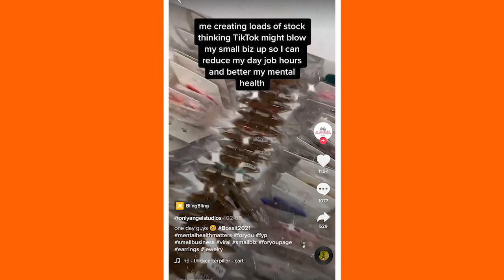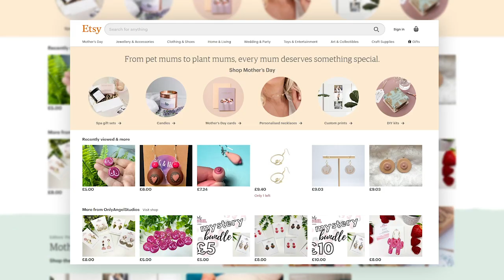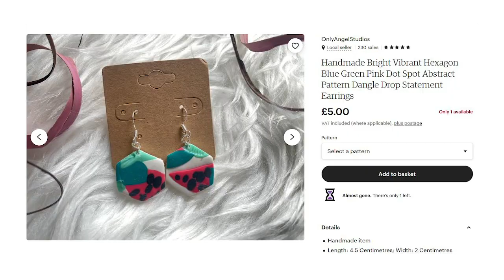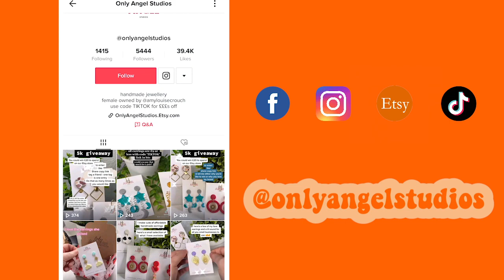Starting an Etsy Store in Lockdown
Amy Crouch has started her own successful Etsy business OnlyAngels Studios selling homemade jewellery in lockdown. A few months on, Amy spoke to us about her operation, her charity work with CoppaFeel!, and what advice she has for those looking to follow in her footsteps!

ONLY ANGELS STUDIOS: